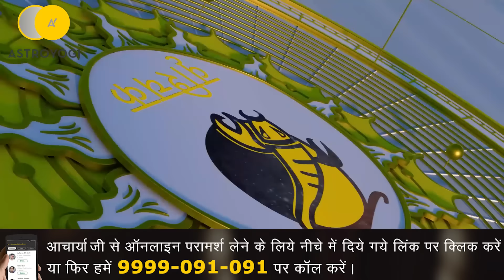Aaj Ka Rashifal 15 April 2024: आज का सोमवार राशिफल (15 अप्रैल 2024) | Astroyogi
सोमवार का राशिफल (15 अप्रैल 2024): जानिए आपका आने वाला सप्ताह कैसा रहेगा! ✨
नए साल की शुरुआत हो चुकी है और बैसाखी का त्योहार भी बीत चुका है। इस सोमवार, 15 अप्रैल 2024 को, पएस्ट्रोयोगी के प्रसिद्ध आपके लिए लेकर आए हैं आज का राशिफल, जिसमें भविष्यवाणी की गई है:
ग्रहों की चाल और उनका आपके जीवन पर प्रभाव
आज का शुभ और अशुभ मुहूर्त
करियर, धन, स्वास्थ्य और प्रेम के लिए भविष्यवाणियां
आने वाले सप्ताह के लिए विशेष उपाय
तो देर किस बात की? अभी [वीडियो का लिंक] पर क्लिक करके अपना राशिफल जानिए और इस सोमवार और आने वाले सप्ताह को बनाइए और भी बेहतरीन!
ये राशिफल चंद्र राशि और नाम राशि के अनुसार है। यदि आपको अपनी जन्म राशि या चंद्र राशि नहीं पता तो आप एस्ट्रोयोगी पर यहां देख सकते है
एस्ट्रोयोगी का राशिफल आप अपनी नाम राशि के अनुसार भी देख सकते है।
0:00 आज का पंचांग मुहूर्त
1:14 मेष राशि - अ,च, चू, चे, ला, ली, लू, ले
02:41 वृषभ राशि -  उ, ए, ई, औ, द, दी, वो
4:45 मिथुन राशि -  के, को, क, घ, छ, ह, ड
6:14 कर्क राशि - ह, हे, हो, डा, ही, डो
8:14 सिंह राशि - म, मे, मी, टे, टा, टी
9:45 कन्या राशि - प, ष, ण, पे, पो, प
14:50 तुला राशि - रे, रो, रा, ता, ते, तू
14:14 वृश्चिक राशि - लो, ने, नी, नू, या, यी
15:14 धनु राशि - धा, ये, यो, भी, भू, फा, ढा
17:47 मकर राशि - जा, जी, खो, खू, ग, गी, भो
19:14 कुंभ राशि -  गे, गो, सा, सू, से, सो, द
21:26  मीन राशि - दी, चा, ची, झ, दो, दू